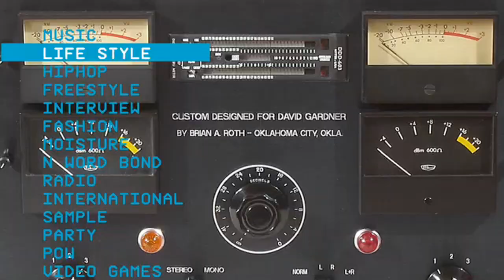Black-ish's Anthony Anderson x DJ Whoo Kid Interview on The Whoolywood Shuffle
Black-ish Star Anthony Anderson recently stopped by The Whoolywood Shuffle to visit DJ Whoo Kid.  Airing Wednesday nights on ABC, they're the best reviewed sitcom of the Fall Season thus far.  Anthony talks about ABC taking a lot of risks airing the show, where the root of the show stems from, embracing African American culture, and more.  POW!